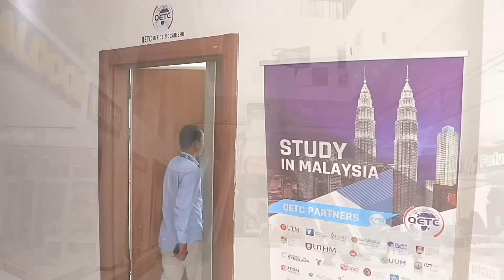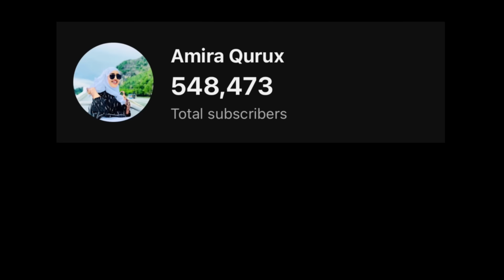IAMK BISBAAS GADUUD YES OR NO QOSOLKA ADUUNKA😂